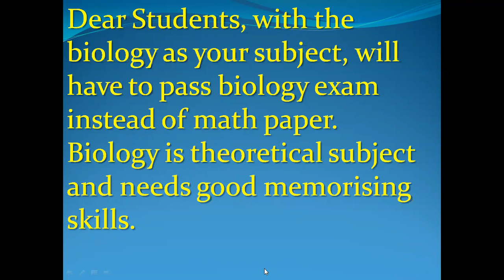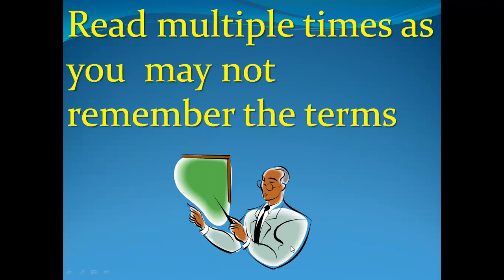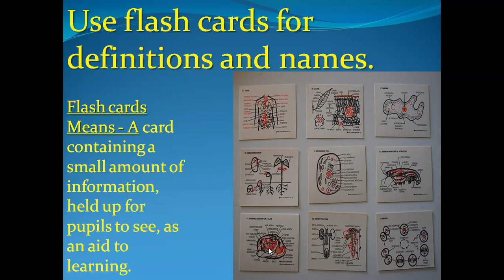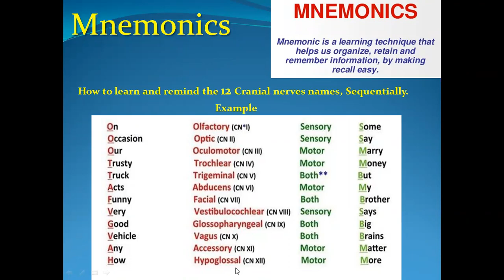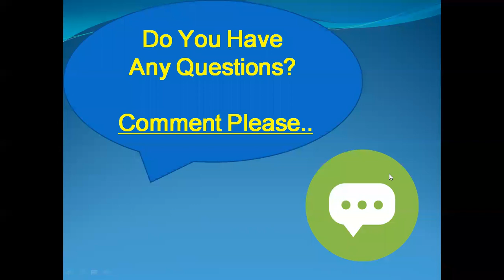Biology Study Tips & Tricks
This Channel Is Very Useful To Junior College Students.